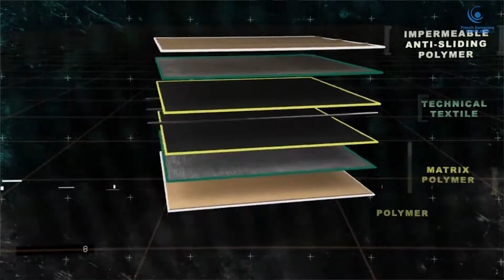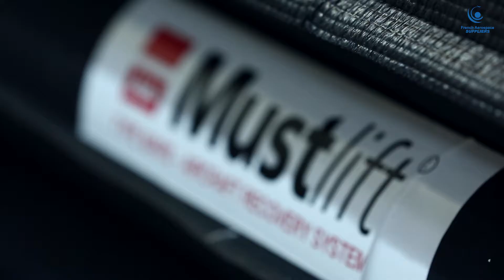MUSTHANE Reza Rosier